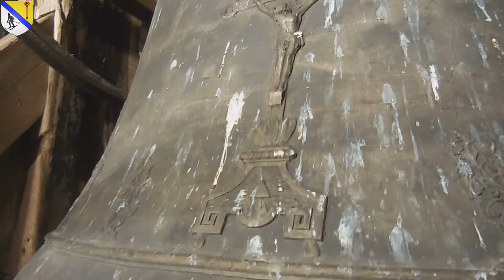Cloches: Mouthe (25 240) Eglise De L'Assomption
Cloche 1: « Joséphine-Françoise », Diamètre 152,6 cm, Poids 2 100 kg, Fondue par Humbert à Morteau, en 1 833, Chante le Si2
Cloche 2: « Jeanne-Louise », Diamètre 107,5 cm, Poids 700 kg, Fondue par Humbert à Morteau, en 1 833, Chante le Fa3

Je remercie chaleureusement la commune de Mouthe, pour l’accord de filmer les cloches hors d’éventements particulier.

Je remercie également la personne chargée des lieux, pour l’accompagnement, et sa disponibilité.

Mention à mes camarades, qui m’ont fortement aidé lors de cette virée, je pense à  Antoine (Les Cloches Savoyardes), Mike (Quasimodo Sonneur de Cloches), Dominique (Valdom68), Allan (Le Sonneur Comtois) et Guilhem (Un talentueux organiste Suisse).